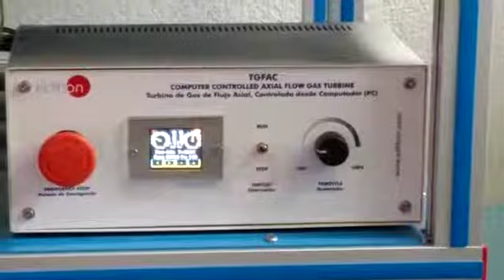TGFAC Computer Controlled Axial Flow Gas Turbine/ Jet Engine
It's always a pride to contribute to the research. This time, it is the Mexican Navy team (FIDENA) in Mexico who share a video with us using the Computer Controlled Axial Flow Gas Turbine/ Jet Engine. A jet engine is a type of engine that discharges a jet of fluid at high speed to generate a thrust in accordance with Newton’s law using in planes for propulsion due to their reduced weight and high performance. Happy to contribute to their advanced research.